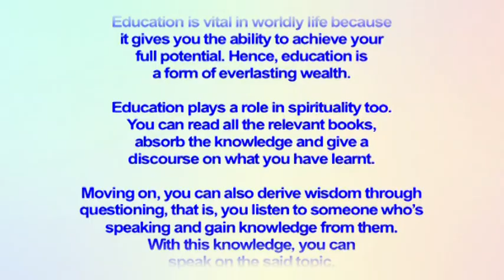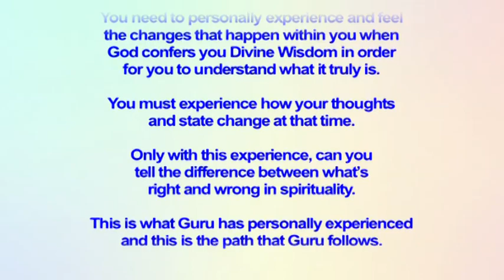RPT Dato' Sri Guruji's Words of Wisdom 23 10 2019